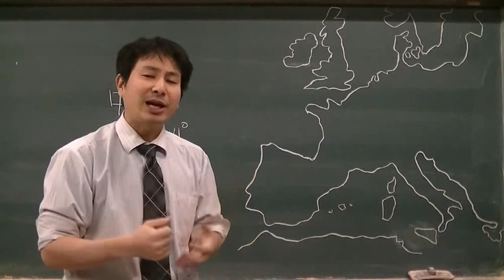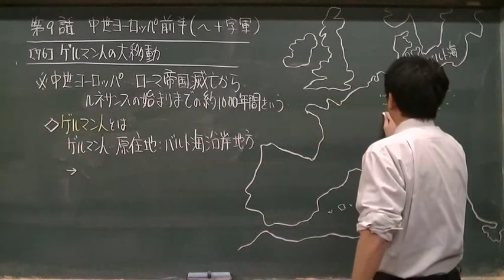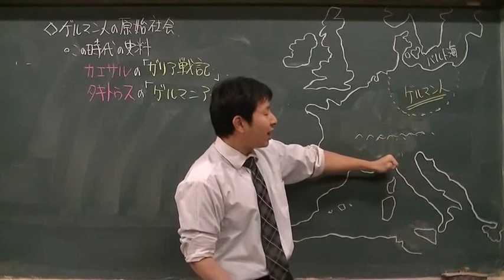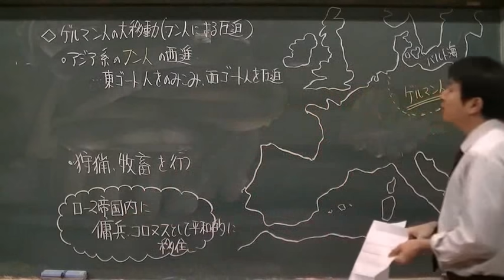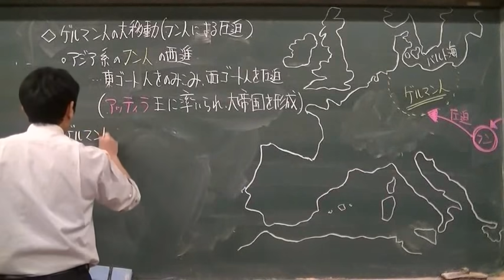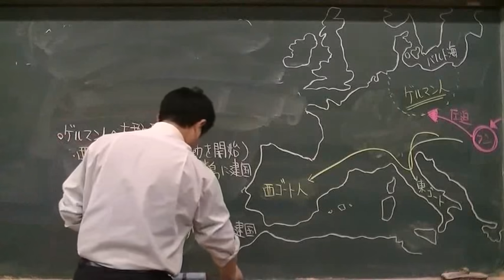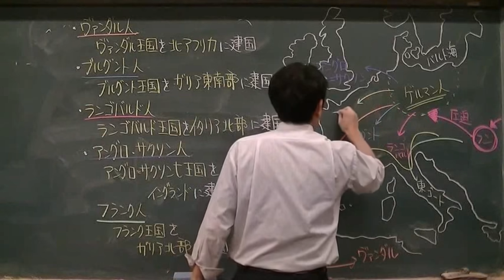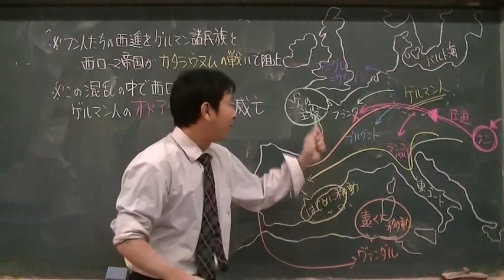076 ゲルマン人の大移動 世界史２０話プロジェクト第09話